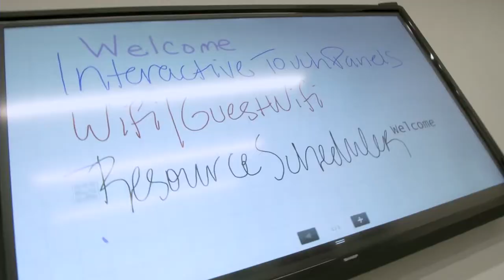Grand Opening Celebration of Saint-Gobain and CertainTeed's Headquarters